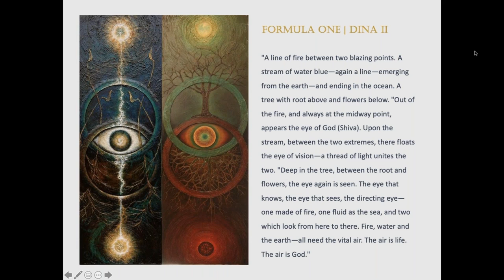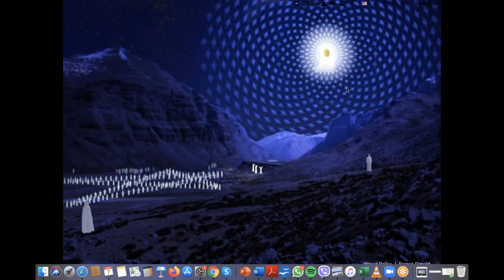2020 Wesak Ritual - Water Blessing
2020 Wesak Ritual - Water Blessing